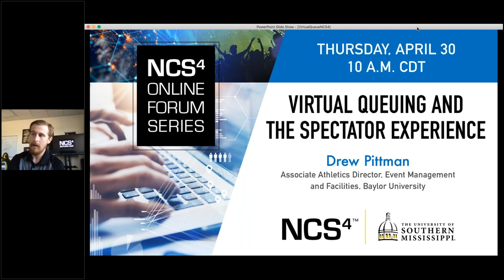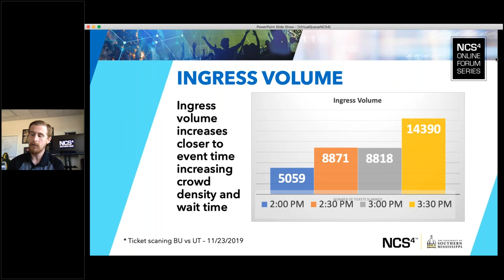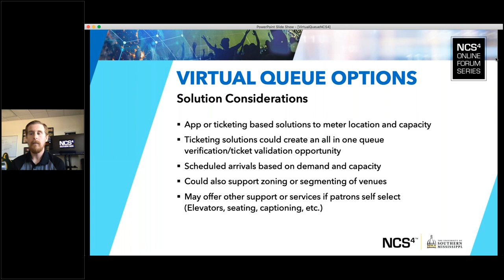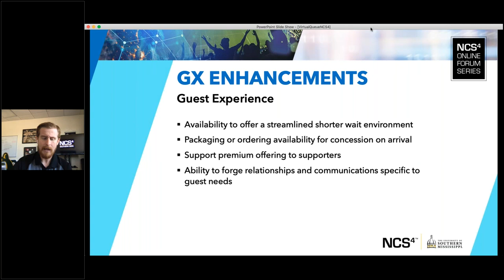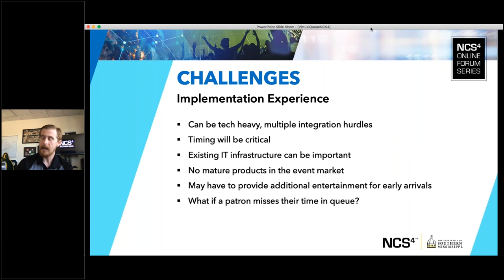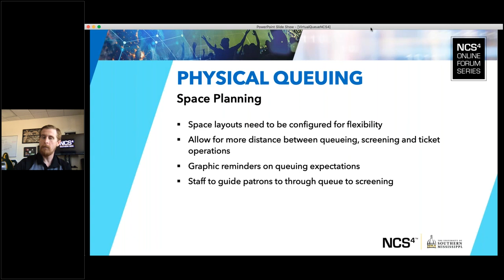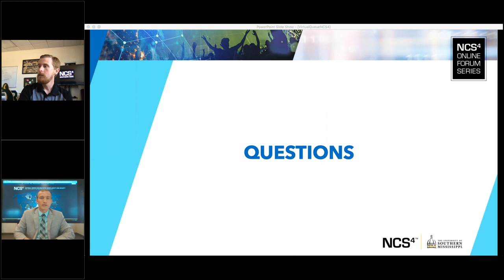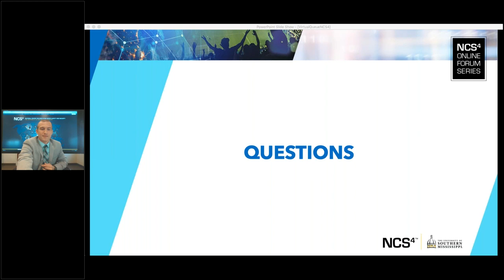Virtual Queuing and the Spectator Experience